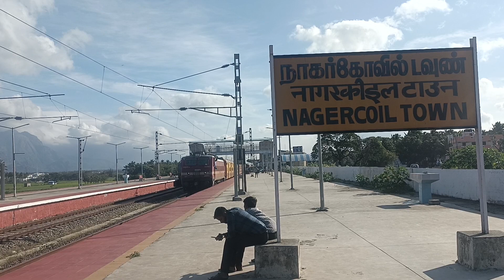Nagercoil Kochuveli Intercity Departing From Nagercoil Town !!